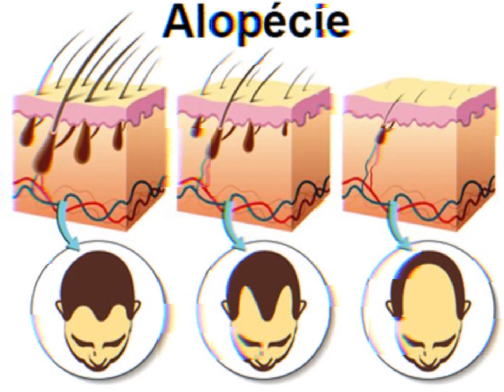Édouard Phillipe s'exprime à propos de sa transformation physique (alopécie)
Follow moi ici pour plus d'infos :
Mdr non j'ai pas de réseaux